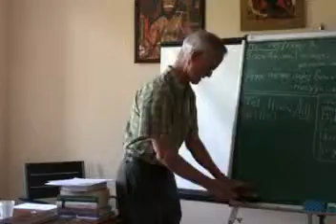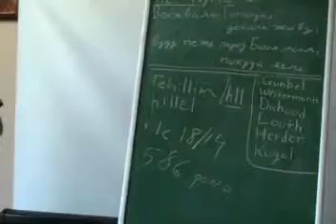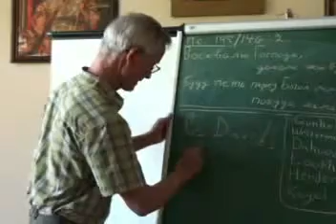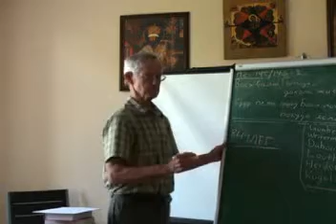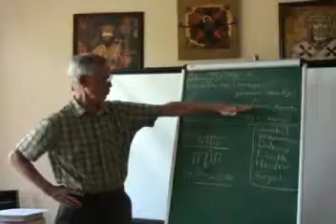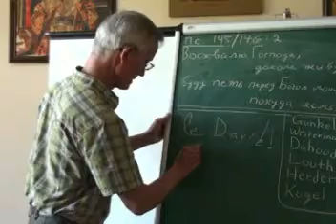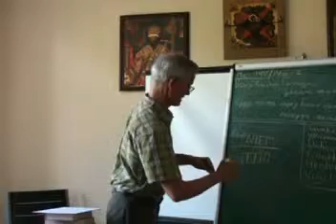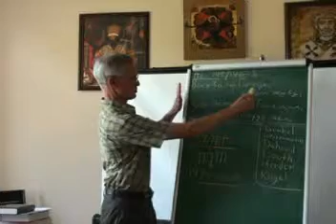Пол Вальер Богословие псалмов. Вступление.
Пол Вальер, специалист по русскому Православию, историк христианства и современной религиозной мысли, профессор университета Батлера, Индианаполис, штат Индиана, США.

Paul Valliere, expert in Russian Orthodoxy, history of Christianity and modern religious thought, Professor of Religion and McGregor Professor in the Humanities at Butler University, Indianapolis, Indiana, the USA.

Theology of Psalms. Introductory word to a series of lectures.

КЛБИ-2012, духовно-просветительский центр "Ковчег" при приходе преп. Параскевы Сербской с. Лишня, Макаровский район, Киевская обл. 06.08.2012